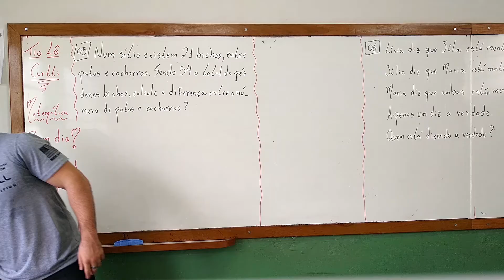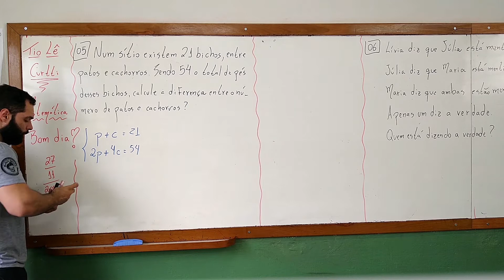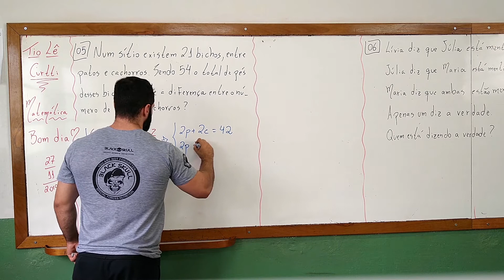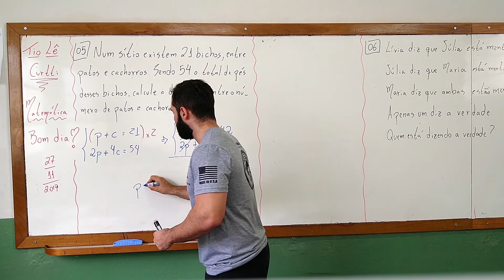Desafios Matemática #05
Querem mais desafios?

Falem pro tio =D

Matemática é mais divertido quando é com o tio não acham ?